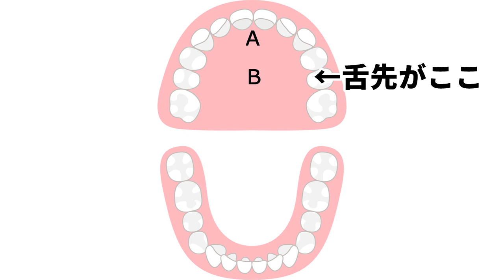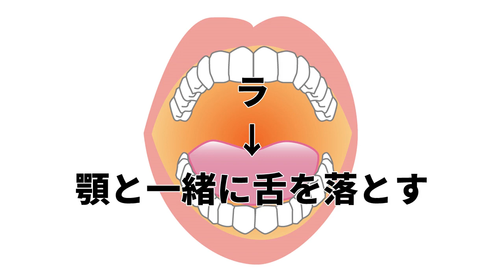ラ行が気になるなら原因と対処法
ラ行が弱い！ラ行がきれいに出ない。ではどうすればいいのか？どうしてラ行がこんなに弱いか？？？何とかラ行が強くなれないか？対処法はまだあります！